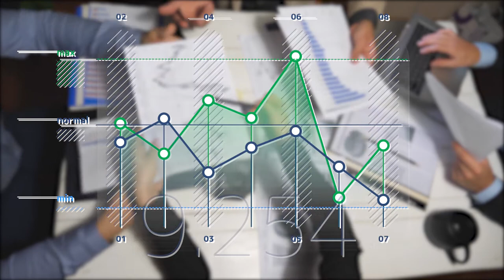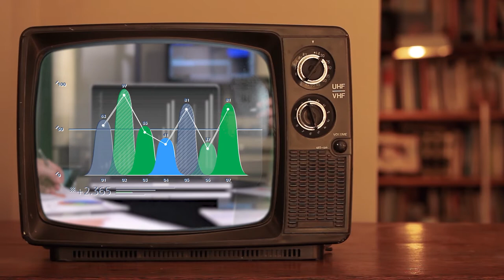MOOC Eficacia, eficiencia y adaptabilidad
La eficacia se define como la medida de la consecución de los resultados deseados en función del cliente, en otras palabras, se refiere a la magnitud en la que se cumplen los objetivos de la organización relacionados con la satisfacción del cliente. De esta forma, la eficacia está dada por cuatro elementos que describen lo que el cliente desea para el bien o el servicio como obtenerlo en el momento deseado, en el lugar preciso, al precio justo y con la calidad deseada.

Coordinador

Soporte Tecnológico